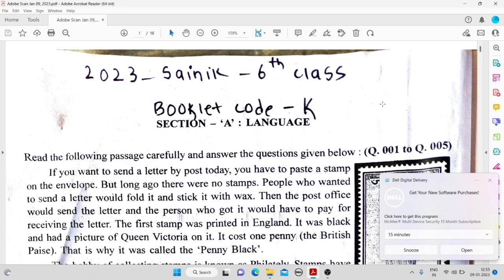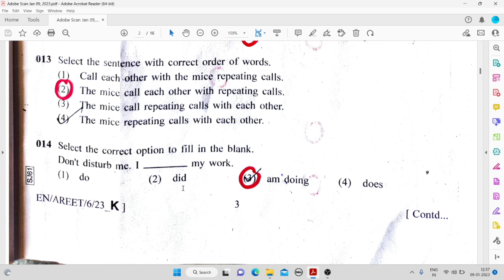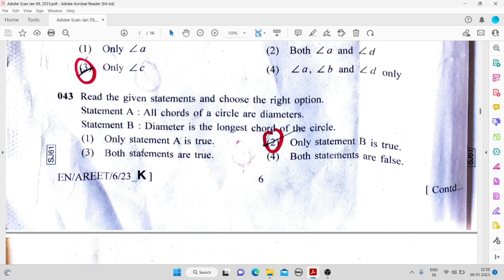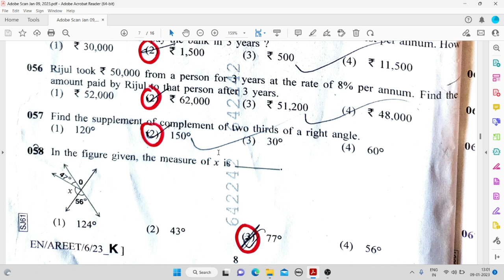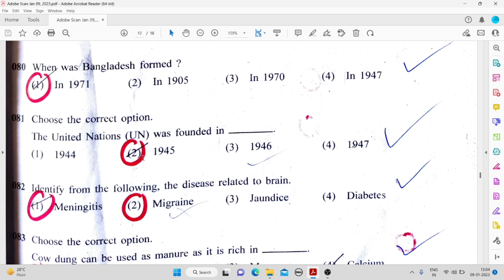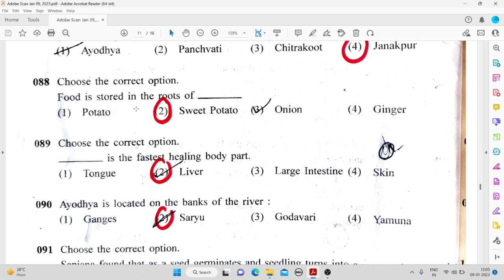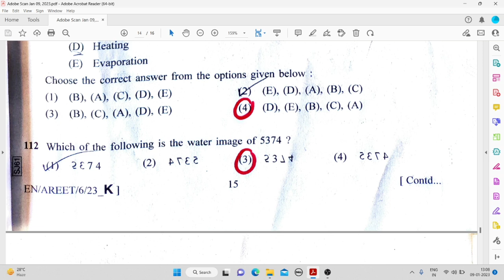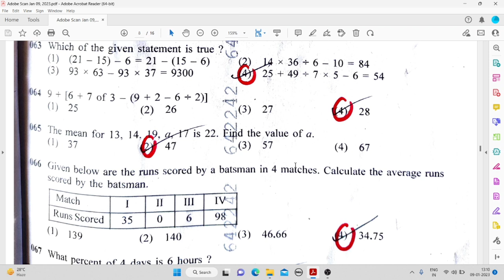SAINIK 2023 6 CLASS EXAM KEY||AISSEE 6 CLASS 2023 EXAM KEY||AISSEE RESULT